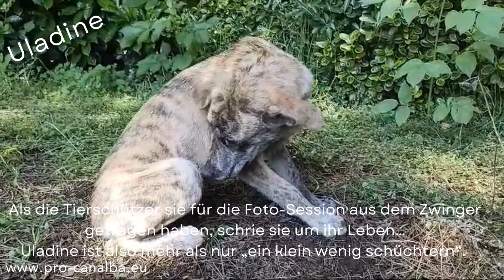Tierschutz Italien Hundevermittlung Ulbert Uladine Ulick_möchten nicht im Canile aufwachsen_ Mai24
Ulbert  Uladine Ulick
Rasse: Mischlinge
Geschlecht:  Hündin, Rüden
Geboren:  01/01/2024

Uladine – hat alles verloren, insbesondere das Vertrauen in uns Menschen. Und auch den Glauben daran, dass alles gut wird und ihr nichts Schlimmes passiert.
Wir wissen wie so oft nicht viel über Uladines Geschichte. Im Alter von vier Monaten ist sie zusammen mit ihren zwei Brüdern Ulbert und Ulick in einem Canile gelandet. Einem Ort, der im Wesentlichen aus Beton und Gitter, Unruhe und Stress, aber auch viel Eintönigkeit besteht. Menschen kommen selten in den Zwinger und dann auch nur kurz, um schnell das Nötigste zu erledigen. Niemand hat oder nimmt sich die Zeit für ein freundliches Wort oder gar um ein wenig Kontakt zu pflegen.
Wen wundert es also, dass Uladine aktuell nichts mit uns Zweibeinern zu tun haben möchte. Angst und Sorgen sind ihr auf den Bildern erkennbar in das hübsche Gesicht geschrieben. Als die Tierschützer sie für die Foto-Session aus dem Zwinger getragen haben, schrie sie um ihr Leben…
Uladine ist also mehr als nur „ein klein wenig schüchtern“. Wir sind uns aber trotzdem sicher, dass es mit Geduld, Souveränität und viel Liebe gelingen wird, der kleinen Maus Halt und Vertrauen zurückzugeben. Denn bei aller Besorgnis hat Uladine in keinem Moment versucht zu beißen und konnte sich sogar in Anwesenheit der Tierschützer nach einer Weile wieder beruhigen.

Ulbert – ist so ganz anders als seine beiden Geschwister! Und das bezieht sich nicht nur auf die Optik: während seine Schwester Uladine und sein Bruder Ulick mit gestromtem Fell daherkommen, ist Ulbert gold-blond mit tiefbraunen, ausdrucksvollen Augen.
Das „anders Sein“ bezieht sich aber vor allem auch auf die Grundhaltung. Wenn man so möchte: seine aktuelle Lebenseinstellung! Denn während seine Geschwister zurückhaltend, vorsichtig und ängstlich sind, ist klein Ulbert aufgeschlossen, neugierig und durchaus an uns Menschen interessiert und sucht den Kontakt.
Eigentlich ist das schon ein kleines Wunder, denn die drei Hundekinder sind im zarten Alter von vier Monaten im Canile gelandet

Ulick- Mit seinen Geschwistern sitzt er  jetzt schon seit Anfang April 2024 unverschuldet hinter Gittern. Und der Mangel an Reizen, sowie insbesondere auch der Mangel an positiven Erfahrungen mit uns Menschen machen etwas mit den meisten Hundekindern…
Und so hat auch Ulick das Zutrauen in die Zweibeiner verloren – oder vielleicht auch nie richtig aufbauen können. Aus ihm ist ein misstrauischer kleinen Knopf geworden, der – wenn er denn die Wahl hat – den Kontakt mit anderen Hunden dem Kontakt mit Menschen deutlich vorzieht.
Aber Ulick steht erst ganz am Anfang seines Lebens und hat noch alle Möglichkeiten, sich zu einem entspannten, souveränen Hundekumpel für die richtigen Menschen zu entwickeln! Allerdings funktioniert das nicht da, wo er jetzt lebt. Denn es braucht schon mehr als einen Zweibeiner, der nur ab und zu mal kurz in den Zwinger kommt, um das Nötigste zu verrichten und dann – ohne ein freundliches Wort oder überhaupt nur Kontakt aufzunehmen – wieder verschwindet.

Pro-canalba der Tierschutz aus Deutschland vermittelt Tierschutz Hunde aus Italien und fährt in regelmäßigen Abständen mit Hunden aus Italien, die über die Hundevermittlung ein neues Zuhause gefunden haben. Alle Hunde kommen mit gültigen Papieren, sind geimpft und gechipt.

Mehr Informationen zu Pro-canalba Tierschutz und dem Ablauf einer Hundevermittlung nach Deutschland, Österreich und Schweiz